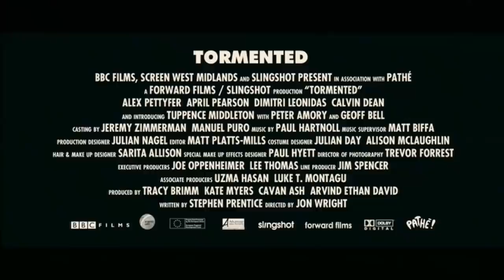Distúrbio (2009) Trailer Oficial Legendado.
A patricinha Justine (Tuppence Middleton) é popular, inteligente, acabou de ganhar uma vaga na Universidade de Oxford e está de rolo com o bonitão da escola Alexis (Dimitri Leonidas). Tudo parece perfeito... Com a exceção de que o grupo de amigos de Alexis não é tão comportado o quanto parece. Liderados por Bradley (Alex Pettyfer), os garotos vivem atormentando os nerds indefesos do colégio. O alvo principal é o gordinho Darren (Calvin Dean), que não aguenta a pressão e e se suicida. Mas nem morto ele consegue ter paz e por isso volta do além com sede de vingança. Ninguém está a salvo agora.
Distúrbio (Tormented) dia  01/02/2010 nas locadoras.